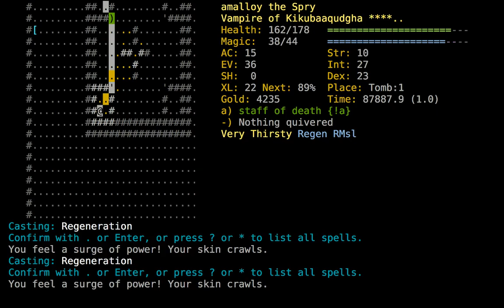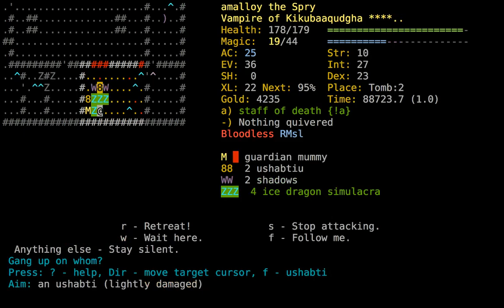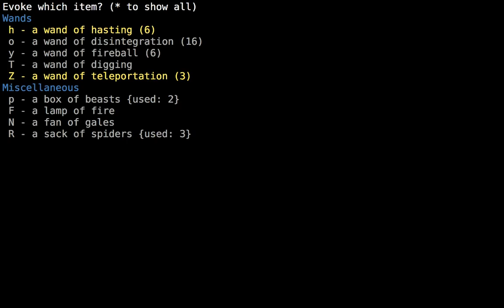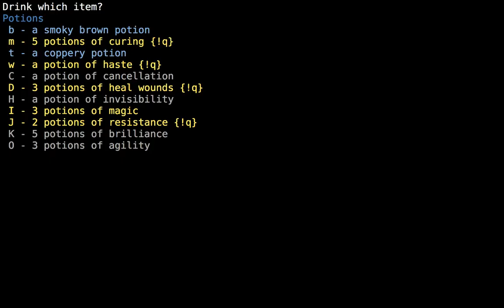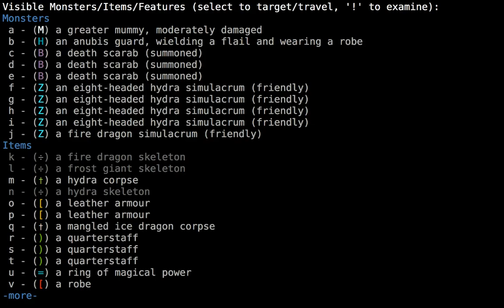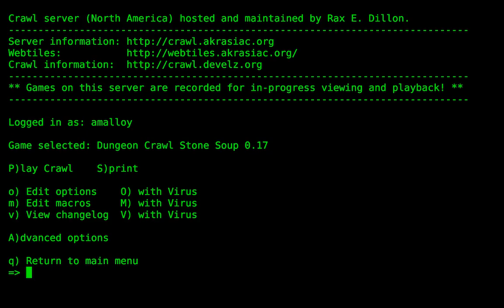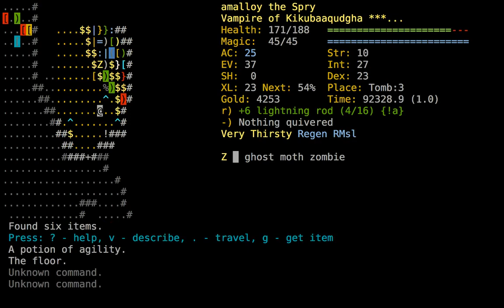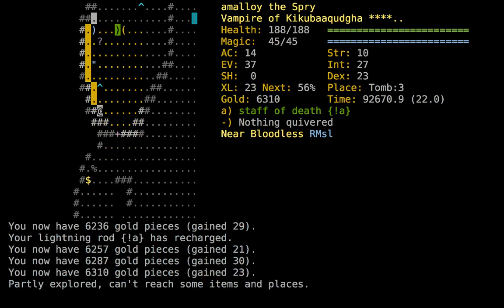CSDC4 week 6 (VpAE), part 18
Tomb:3, the true test of your keyboard's angle-bracket keys.